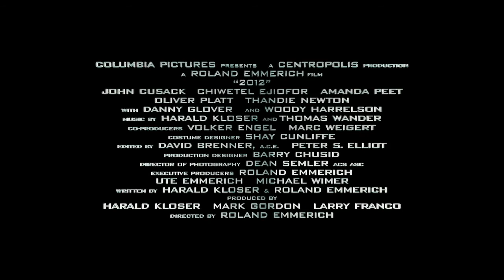2012 - Trailer 3 [HD] *NEW*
Epic new disaster sci-fi film directed by Roland Emmerich.
An academic researcher leads a group of people in a fight to counteract the apocalyptic events that were predicted by the ancient Mayan calendar.